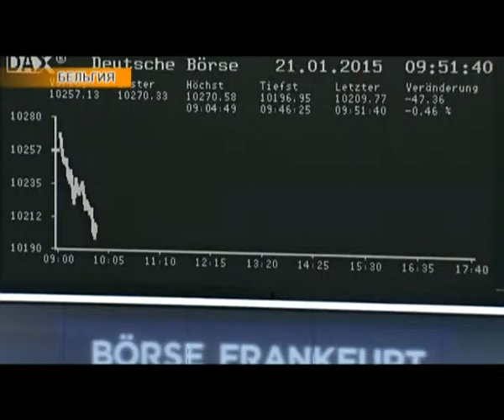Әлем жаңалықтары (30.11.2016)